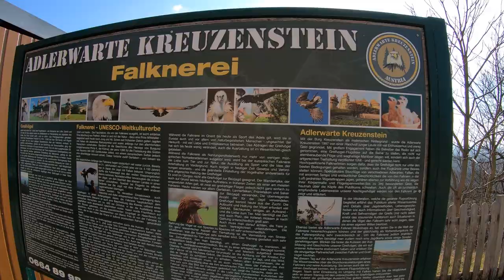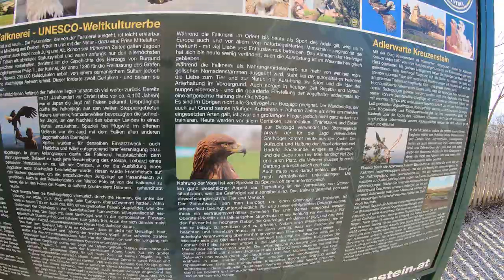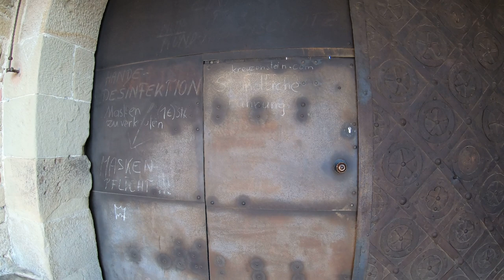Eine Reise zur Ritterzeit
Wenn es geöffnet ist kann man auch die Adler hautnah sehen